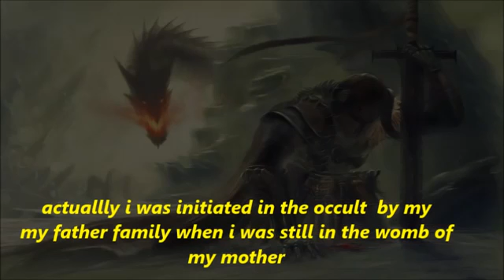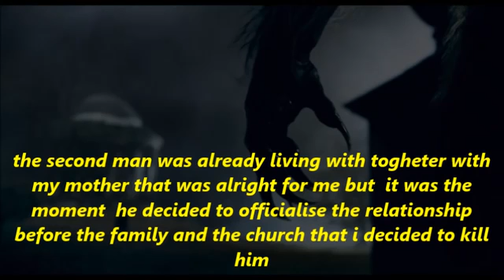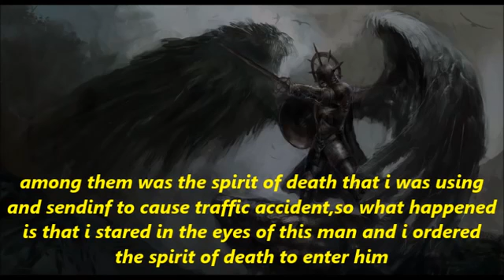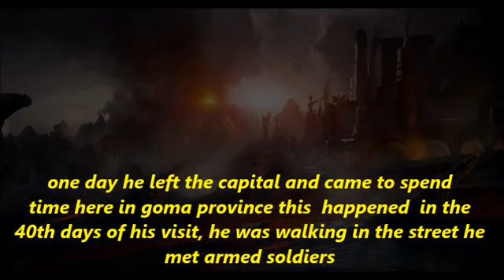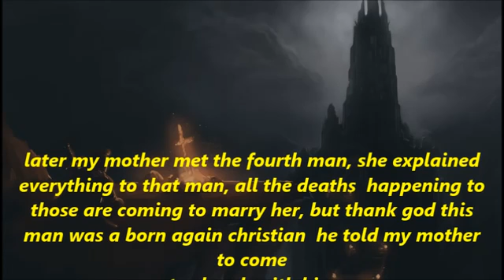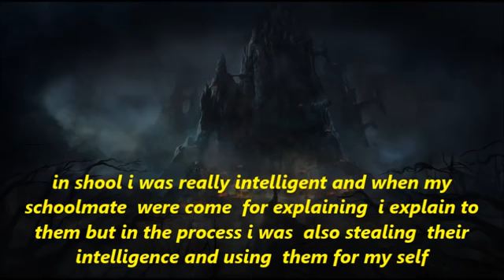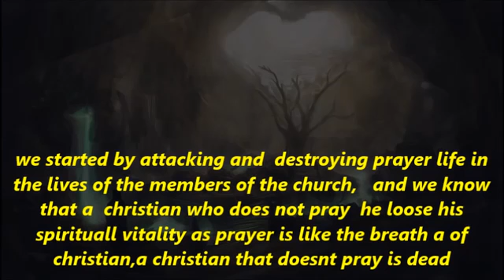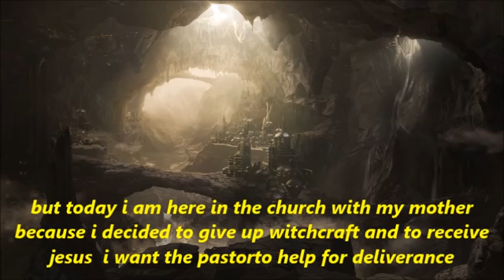CONFESSION OF A FORMER WITCH